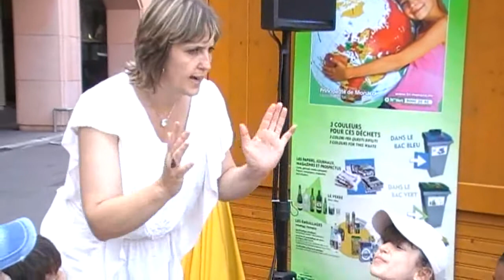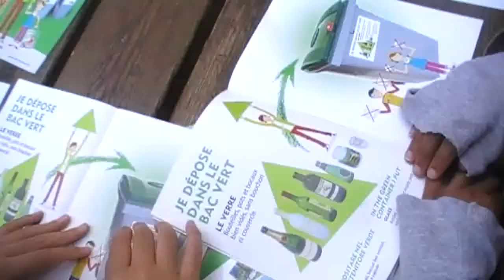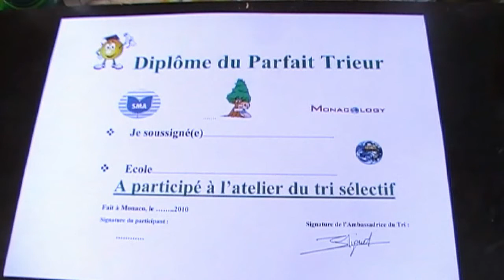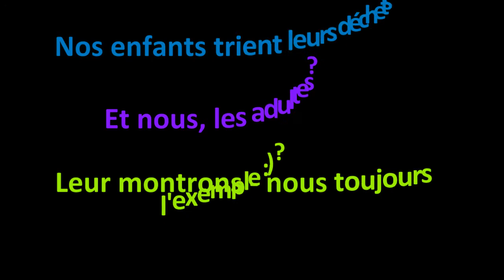IMEDD TV - Les déchets expliqués aux enfants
A l'occasion de Monacology, la Semaine Monégasque de Sensibilisation à l'Environnement, organisée par l'Association Act for Nature et le Stars'n'Bars, la Société Monégasque d'Assainissement a soutenu le projet d'IMEDD pour les enfants.
Cette vidéo présente l'animation de la Société Monégasque d'Assainissement, sur le tri sélectif expliqué aux enfants.